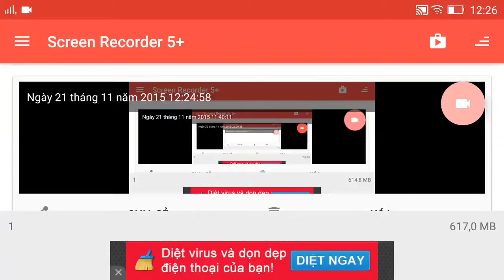Vainglory e16 Mr Bean